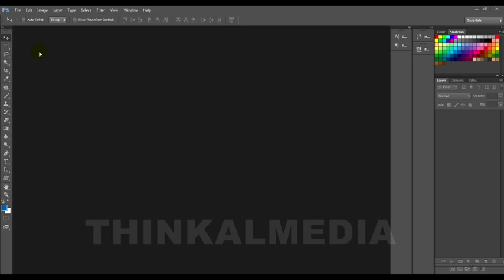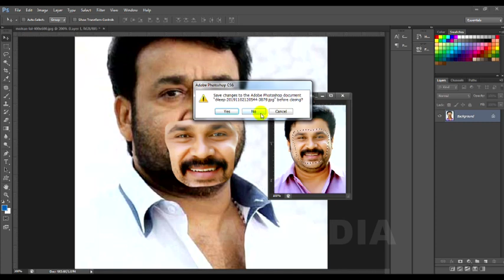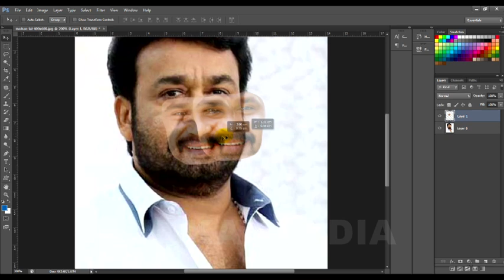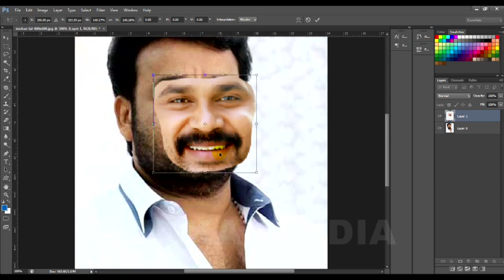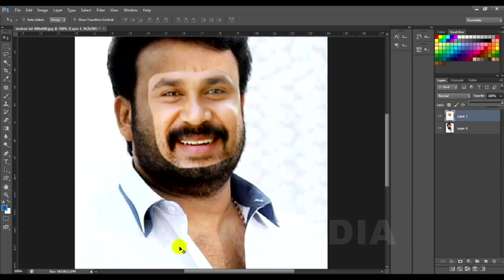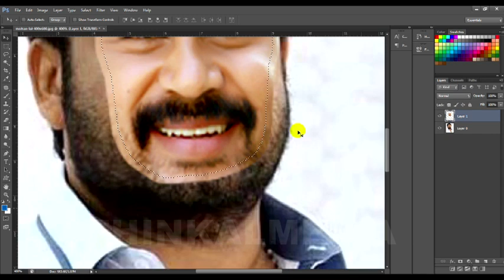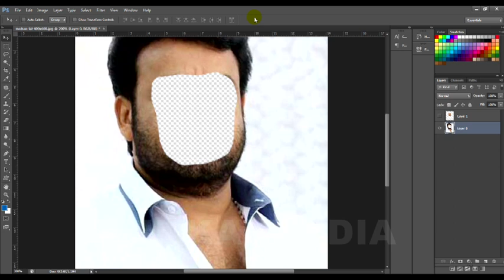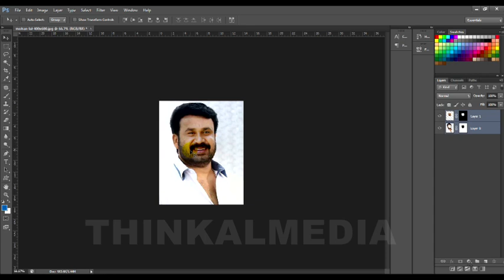How to make face morphing | ഫോട്ടോഷോപ്പില്‍ ഫേസ് മോര്‍ഫിംഗ് ചെയ്യാം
How to make face morphing